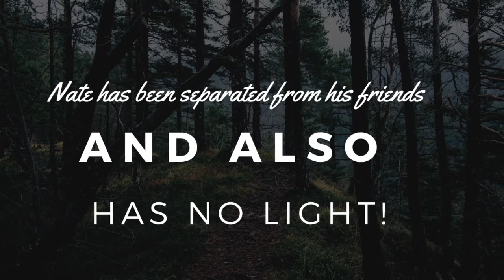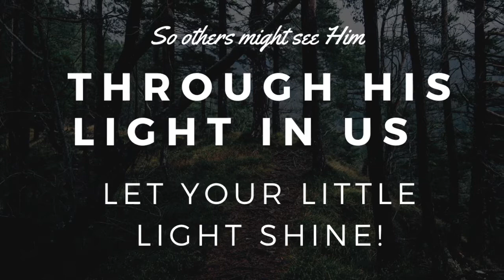Lost in the Dark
Our friends get lost in the dark. will they be OK?